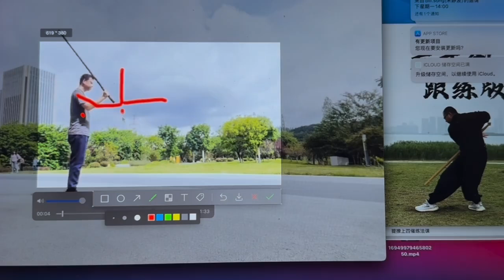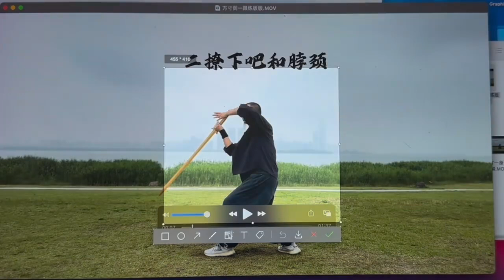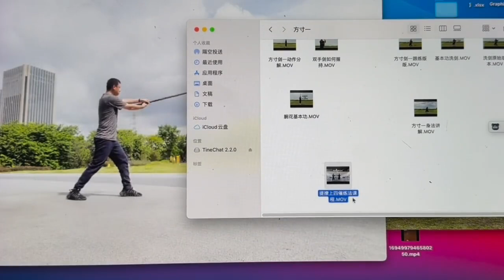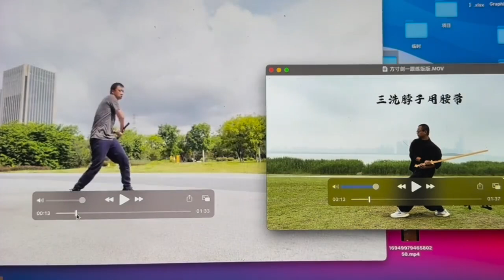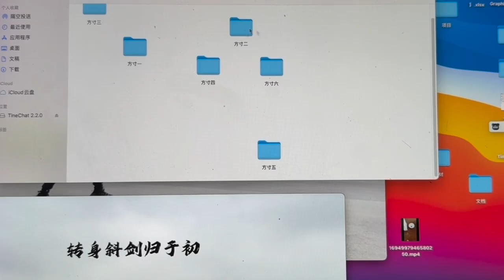Comments on learning and practicing Fang Cun Sword#武术健身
Welcome to join the contact sharing fan group and share more square-inch sword Xingyiquan learning videos#武术健身